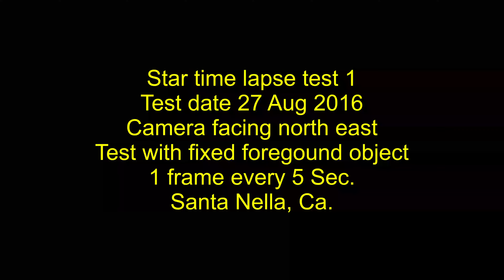Star light time lapse test 1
Testing camera ability to record stars with light noise present. I recorded over 13000 pictures for this test from dusk to dawn 27 Aug 2016 in Santa Nella, Ca. I am comparing video quality between YouTube up load and original video encoded on my computer. May make adjustment to future test.